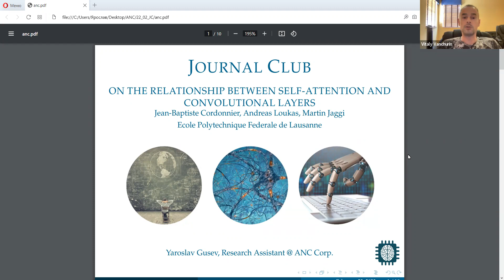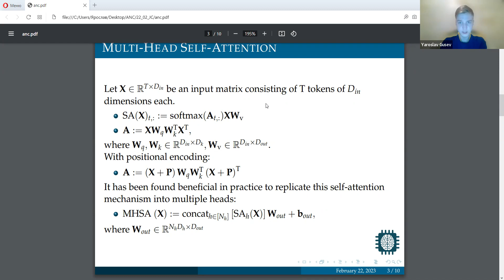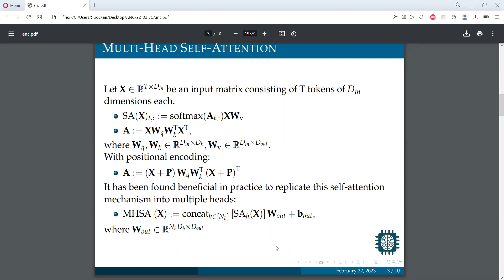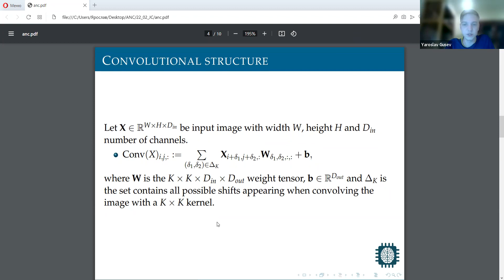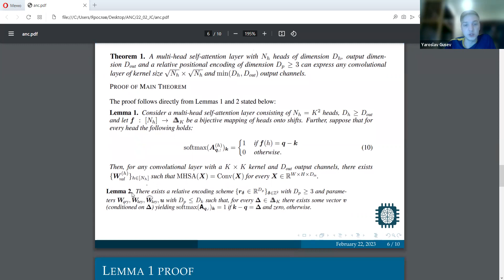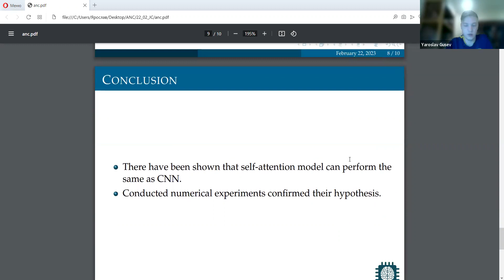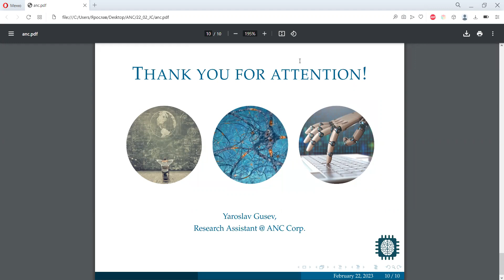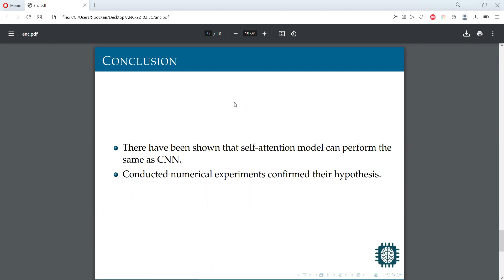"On the Relationship between Self-Attention and Convolutional Layers", J. Cordonnier et al.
by Yaroslav Gusev for ANC Journal Club